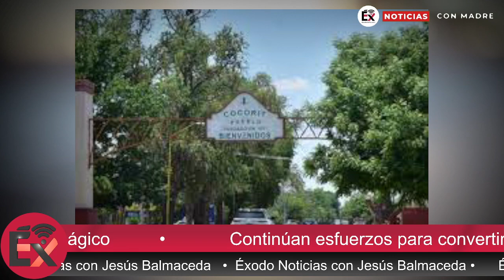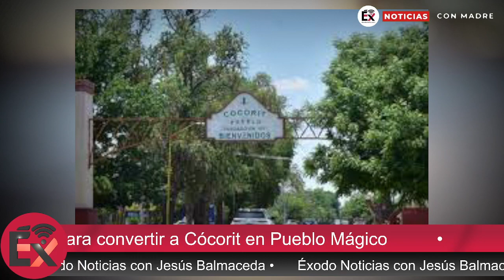Continúan esfuerzos para convertir a Cócorit en Pueblo Mágico